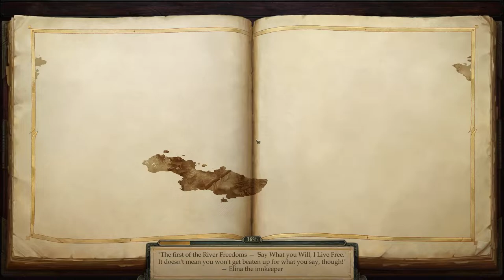Swamp Witch Needs Mushrooms | Let's Play Pathfinder Kingmaker PC Gameplay Blind Playthrough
We clear out most of the Swamp Witch's Hut area and level up at the end! (I didn't notice until watching the video back later)

Welcome to my Pathfinder: Kingmaker playthrough. I've had my eye on this game for a long time and just haven't played it yet. Really looking forward to the story and creating my party of adventurers. This looks like a great game in the CRPG genre of games I've loved like Baldur's Gate and Pillars of Eternity.  Thanks for joining me--grab a cup of coffee (or your favorite drink) and settle in!